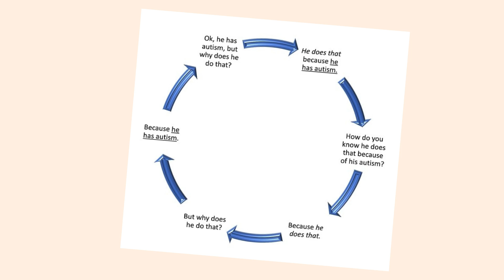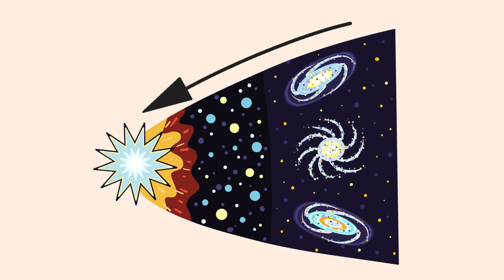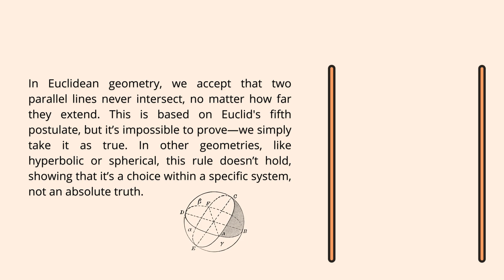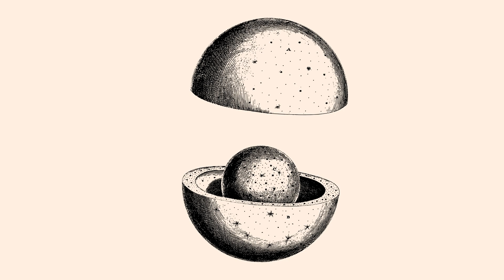The truth does not exist - The Paradox of knowledge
Want to stay updated on the latest technological innovations and scientific discoveries?

🌀 What is the Paradox of Knowledge?
Have you ever stopped to think about the true foundation of your beliefs? In this video, we dive deep into one of philosophy's most challenging questions: the Paradox of Knowledge. Can we truly justify everything we know, or are we trapped in an infinite loop of doubt? Discover how this paradox shapes the way we think and understand the world! 🌍💭

What is the Münchhausen Trilemma? 🤔
How the concepts of coherentism, infinite regress, and foundationalism work.
Practical examples of how this paradox shows up in everyday life. 🧠
Why knowledge is an endless journey—and how to embrace it! 🚀
Philosophy made simple and relatable.
A thought-provoking video that might make you question everything you believe. 🤯
Perfect for fans of science, critical thinking, and deep questions about the universe. 🌌
📌 Enjoyed the content?

🎥 Hit play now and embark on this journey into the depths of knowledge!